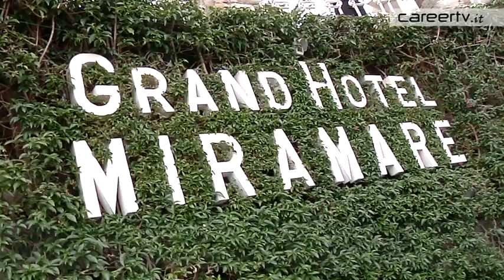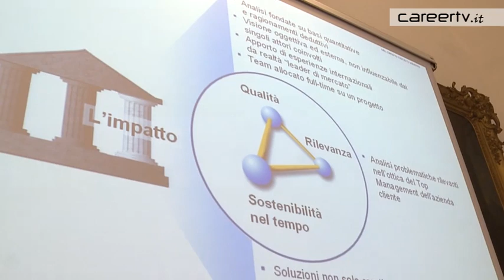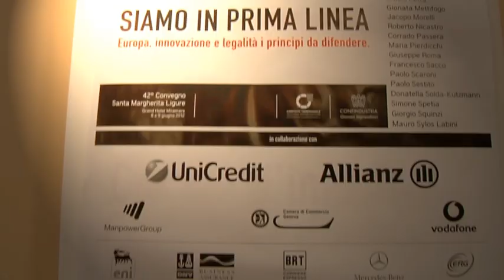CareerTV.it: Giulia Orengia ex allieva ESCP ora imprenditrice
Prima la laurea in economia e commercio. Poi la specializzazione nella prestigiosa business school torinese Escp Europe. Più le esperienze di studio e lavoro all'estero. La giovane imprenditrice Giulia Orengia racconta il suo percorso formativo.